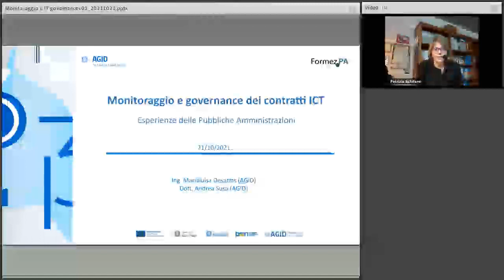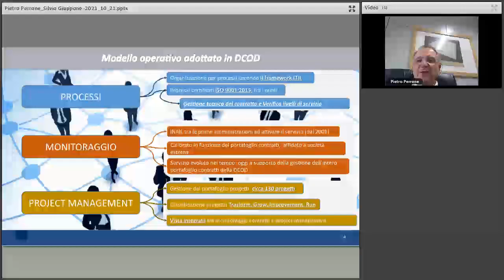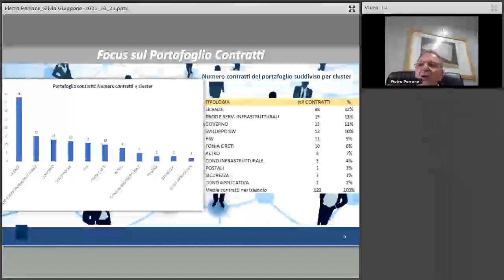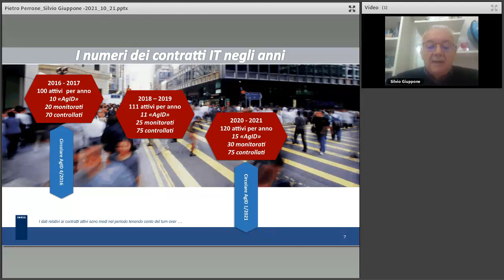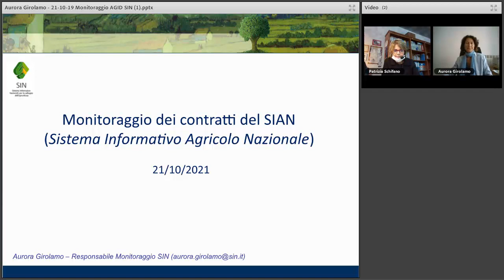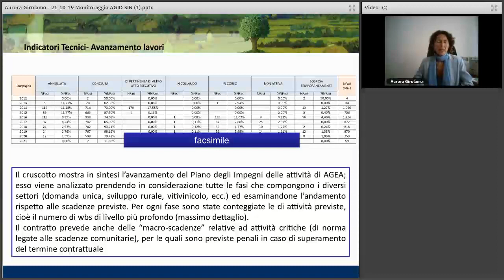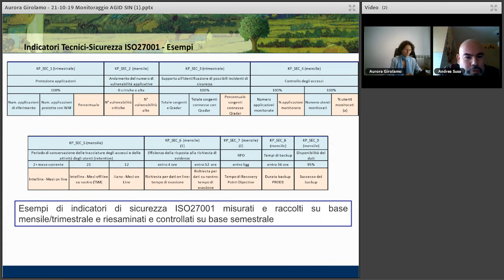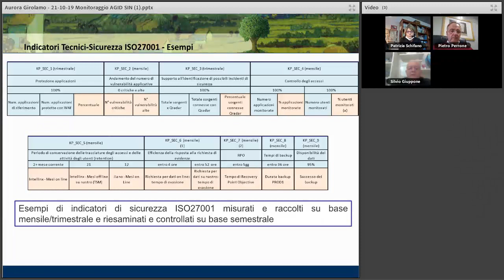Esperienze delle Pubbliche Amministrazioni (21/10/2021)